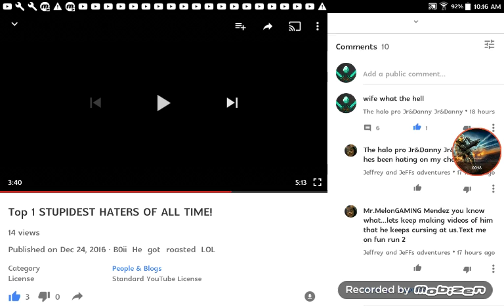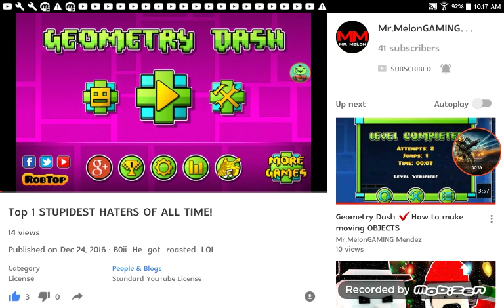Reating to Mr Mellon Gaming Top 1 haters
Hater Wife what the balls why would a guy or girl do that